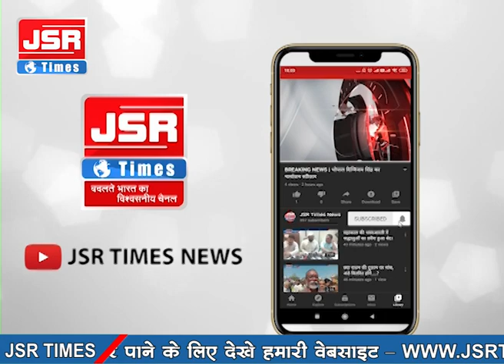कृषि कॉलेज के छात्र ने रैगिंग के बाद किया विषपान, अस्पताल में भर्ती।